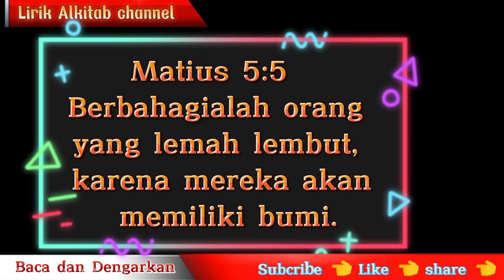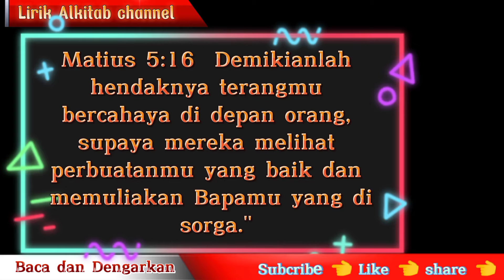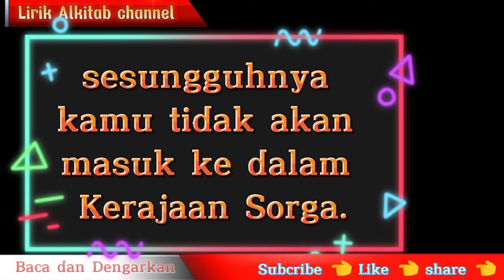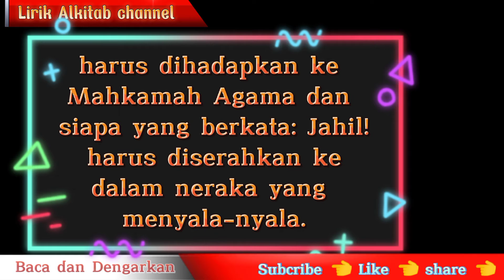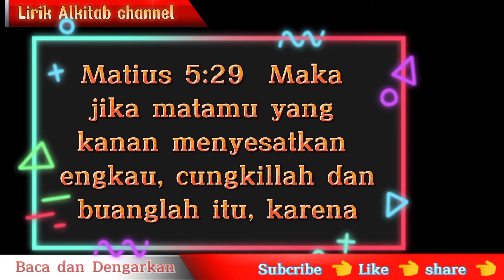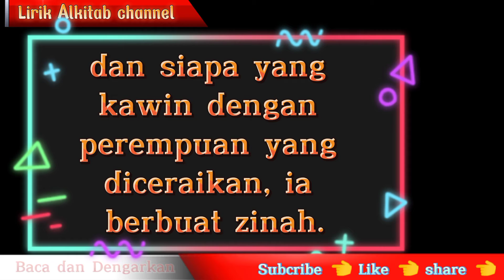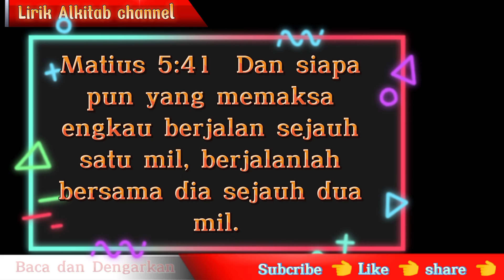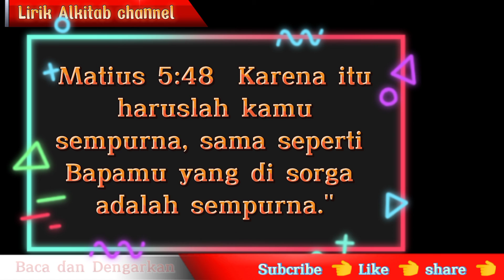Injil Matius Pasal 5